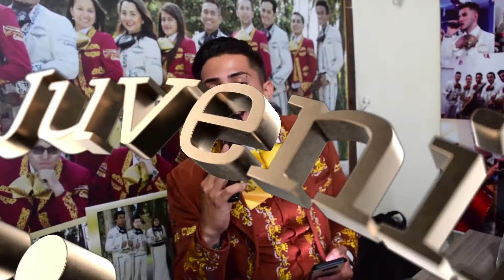Mariachi Juvenil Primera Clase Cumpleaños Carol TeamSergio 8 Agosto Mariachis Bogota